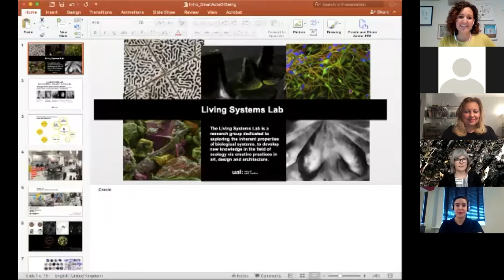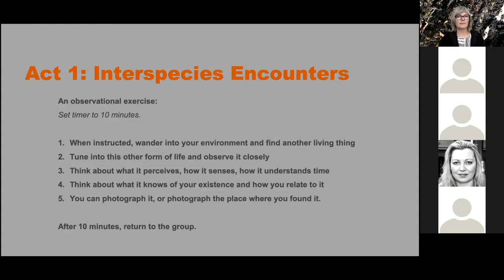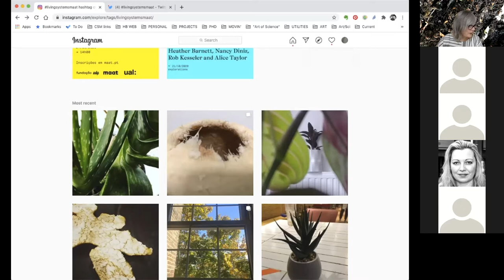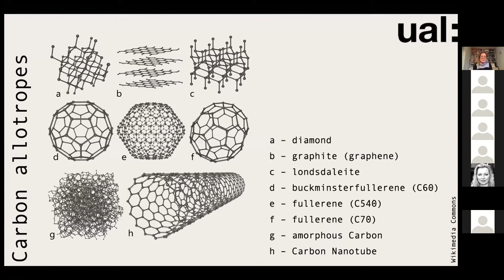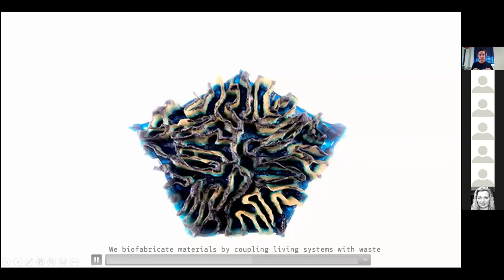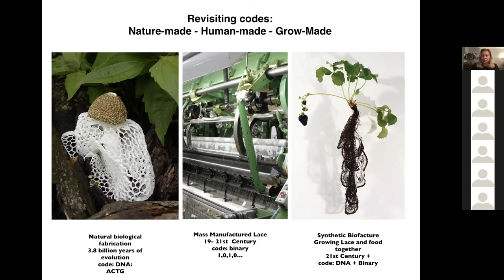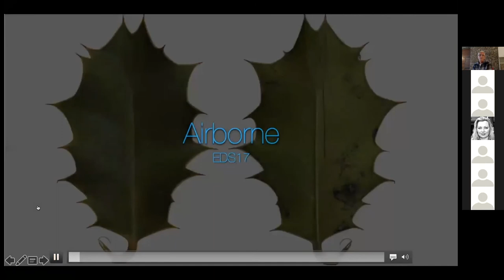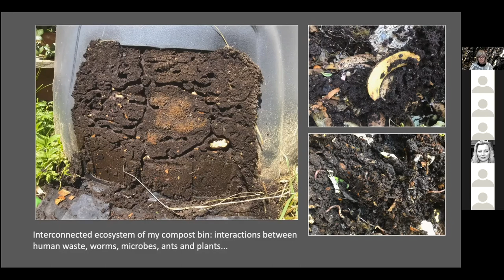Living Systems Lab | A symposium by Central Saint Martins – UAL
The Living Systems Lab explores the inherent properties of biological living systems to develop new knowledge in the field of ecology via creative practices in art, design, and architecture. Two interconnected strands bring together bio-informed design research as a disruptive driver for sustainable innovation and artistic research, exploring the interrelationships within complex ecologies and networked systems.

This symposium introduces the Living Systems Lab Research Group from Central Saint Martins – University of the Arts London (UAL) and projects which exist at the intersection of art, design, architecture, and biology: Carole Collet, Professor in Design for Sustainable Futures, Heather Barnett, Artist and Lecturer MA Art and Science, Nancy Diniz, Architect and Course Leader MA Biodesign, Alice Taylor, Bioengineer and Lecturer in Biology and Living Systems and Rob Kesseler, Professor of Art, Design and Science.

O Living Systems Lab explora as propriedades inerentes dos sistemas biológicos vivos para desenvolver conhecimento novo no campo da ecologia através de práticas criativas em áreas como a arte, o design, e a arquitetura. Duas ramificações interligadas juntam a pesquisa sobre design informado pela biologia, como condutor disruptivo para a inovação sustentável, e a pesquisa artística, explorando as inter-relações dentro de ecologias complexas e sistemas em rede.

Este simpósio vai apresentar no maat o Living Systems Lab Research Group da Central Saint Martins – University of the Arts London (UAL), e projetos que existem na interseção da arte, do design, da arquitetura, e da biologia: Carole Collet, professora de Design para Futuros Sustentáveis, Heather Barnett, artista e conferencista com Mestrado em Arte e Ciência, Nancy Diniz, arquiteta e Regente do Curso de Mestrado em Biodesign, Alice Taylor, bioengenheira e conferencista em Biologia e Sistemas Vivos e Rob Kesseler, Professor de Arte, Design e Ciência.